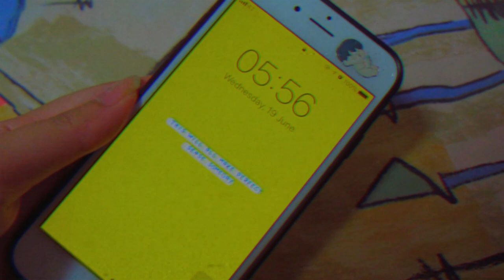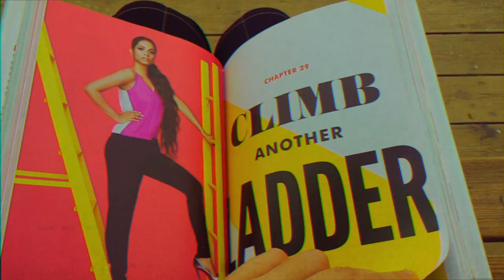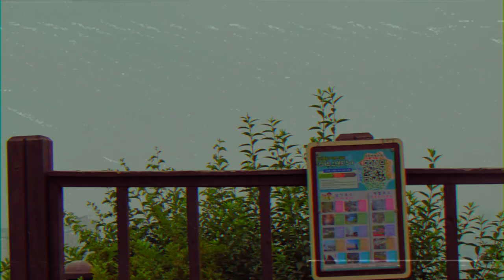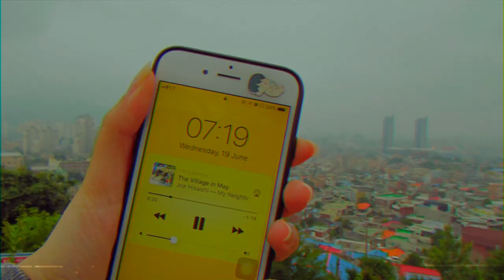조용한 6월 아침 | Quiet Morning in June - VHS Version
I couldn't sleep that day, so I went outside early in the morning to film.
Take time to appreciate the smallest things around you.